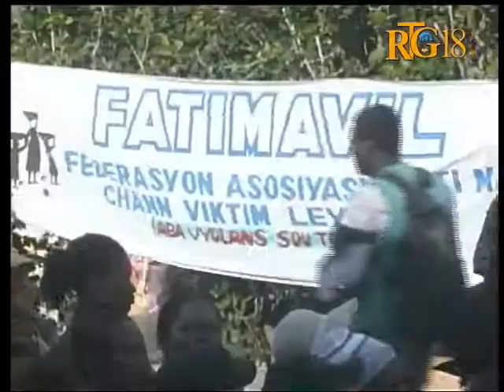Minis kondisyon fanm nan Yanick Mézile vizite epi bay kado ak plizyè manman.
Minis kondisyon fanm nan Yanick Mézile vizite epi bay kado ak plizyè manman nan lopital Isaïe Jeanty, Lapè, Lopital Jeneral epi fè yon vizit nan Leyogan nan okazyon fèt manman an.